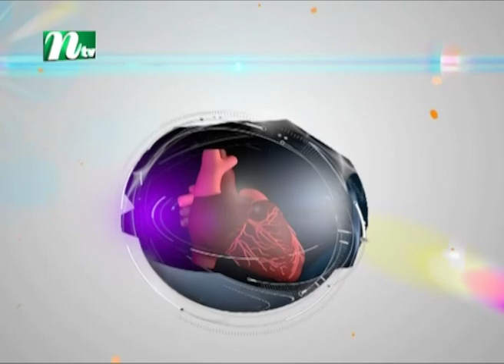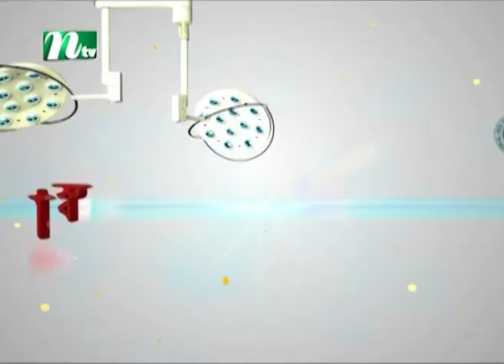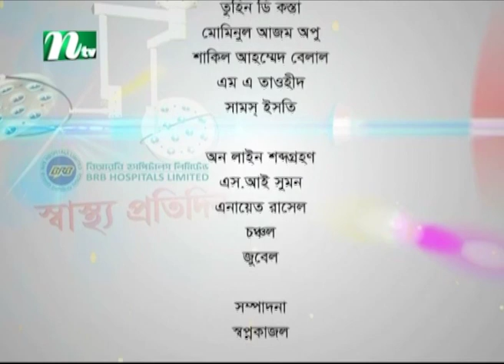ব্রণ কমাবেন কীভাবে | ডা. জেসমিন মনজুরের পরামর্শ | স্বাস্থ্য প্রতিদিন ৩৫৯০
Acne : Causes, treatment | Advised by Dr. Jesmin Manjur | Shastho Protidin | EP 3590 | Presented by Dr. Shanjida Hossain | Produced by NTV | Country: Bangladesh 💙 Make sure to Subscribe to NTV HEALTH and Turn the Notifications Bell 🔔 ON!